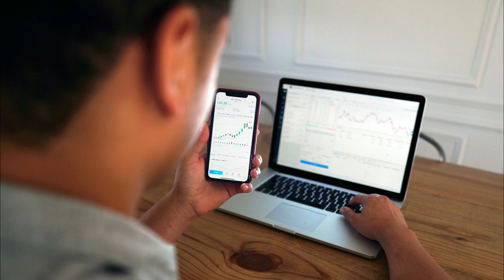Best 7 Richest Areas in Dallas, USA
Explore the top 7 richest areas in Dallas, USA, and discover the wealthiest neighborhoods in Dallas, Texas. Whether you’re considering moving to Dallas, TX, or simply curious about the best neighborhoods in Dallas, this video highlights the most affluent cities and neighborhoods in the region. Learn about the richest cities in Dallas, Texas, and what makes them stand out as the wealthiest areas. From luxurious living in Dallas to insights on the richest neighborhoods, find out what makes these areas the most desirable places to live. Get advice on living in Dallas, and see why these areas are considered the richest cities in Texas. Whether you’re interested in the richest drug dealers in the world or the wealthiest actresses, we’ve got the scoop on Dallas’s top spots. Tune in to uncover the best places to live in Dallas, Texas, and explore the top neighborhoods that define the city’s affluence.